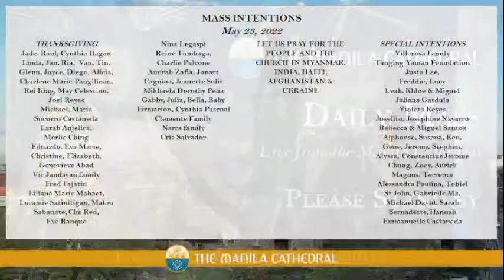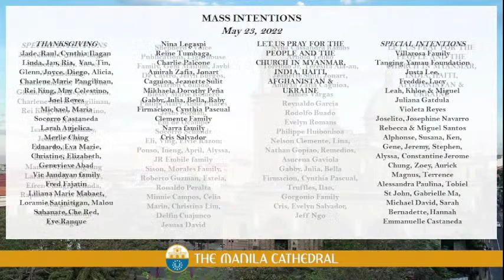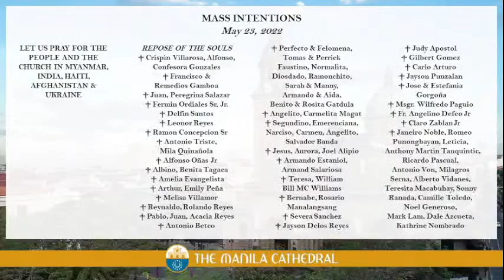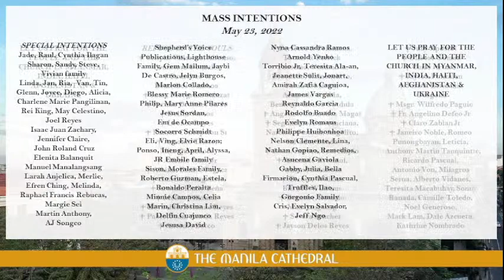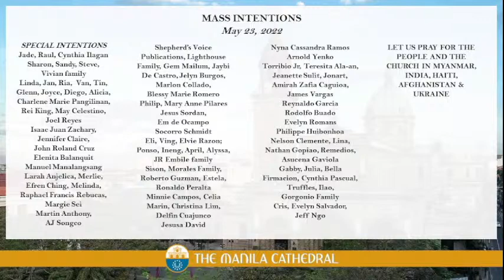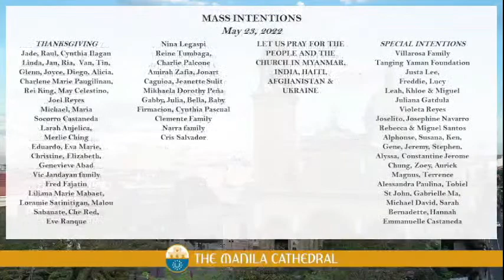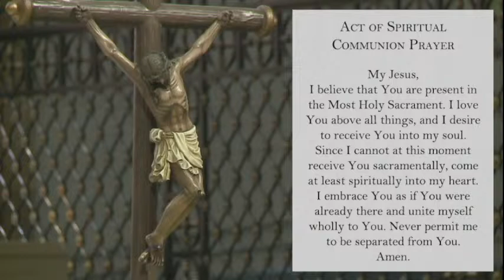Daily Mass at the Manila Cathedral - May 23, 2022 (7:30am)